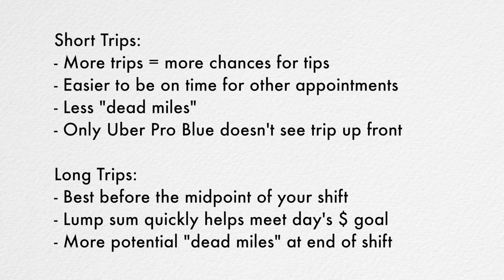Uber Drive On Your Own Terms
Hello fellow and future rideshare drivers,

How is it to really “drive on your own terms” with Rideshare company Uber?

- See the destination and fare upfront

- Accept only the trips you want (not penalized for declining rides)
- Create future opportunities to earn (riders request you for scheduled trips)

In this video I will share my experiences with only accepting short trips.  Unfortunately, only Uber Pro Blue Rewards (outside of California) can’t see the trip duration up front.  All others can (even outside of California).  I forgot about this since I’m in California and “getting spoiled” by the new feature of seeing the ride details as a quick snapshot before accepting the ride.  Give yourselves several hours when you are available to drive.  Having to be somewhere will really curtail your ability to earn money.